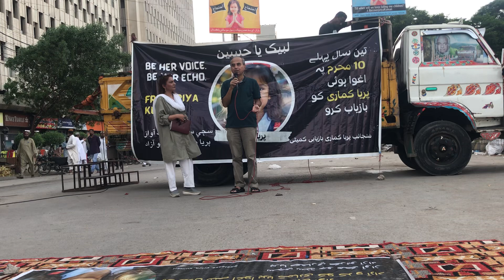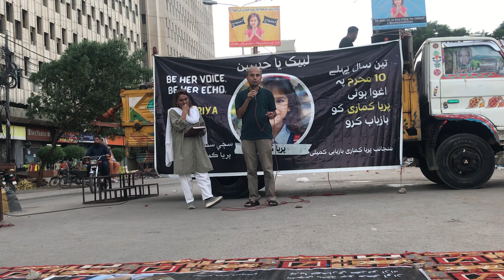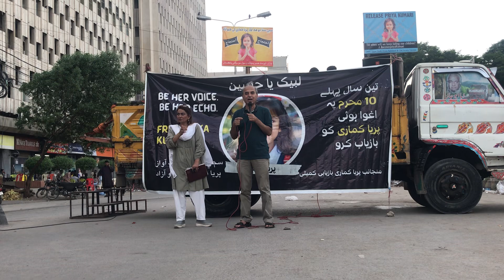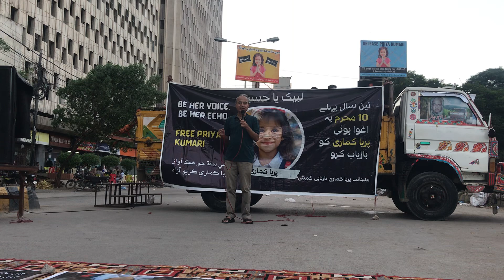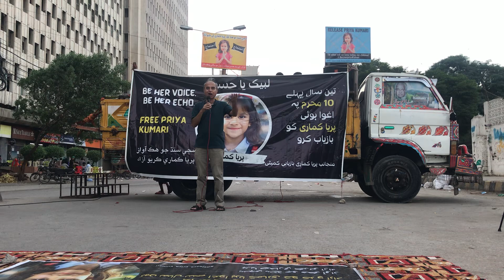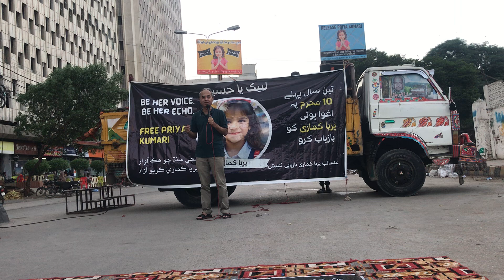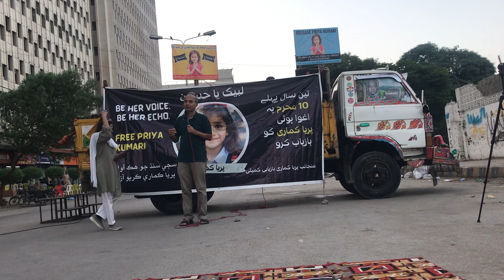ڪراچي ۾ پريا ڪماري جي بازيابي لاء احتجاج کي ڊاڪٽر جئه پال خطاب ڪندي